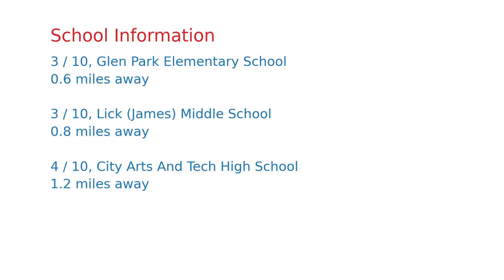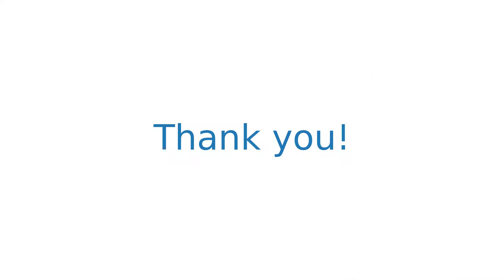$1,595,000 San Francisco home for sale on 2020-12-17 (235 Whitney St, CA, 94131)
Comfortable & classy living in a stunning Glen Park home. This special house-like condo is a gorgeous top floor, dual level home w/ unprecedented downtown SF views. Spanning nearly 1600 sqft over 2 levels this condo is a masterpiece of style, design & imagination. Perfect for a multitude of lifestyles: at home office? nursery nook? Work out space? Need an electric charger & 2 car pkg? This home has it all! High styled chef's delight kitchen w/ built in oven, gas range, SS fridge! Dining area & large LR w/ wine bar! Go ahead, grab a beverage, step out onto your deck & take in the beauty of the 180 degree Downtown SF to San Bruno Mountain views. Enjoy your private suite w/ luxurious Mediterranean bath w/ jacuzzi tub & 2 shower heads! Downstairs is a large bedroom w/ modern 2nd bath & closets that can easily convert to an office nook. 5-10 min walk to Glen Park Village/BART & the 30th/Church corridor. Mins to Hwy 280/101. Many fun options nearby!